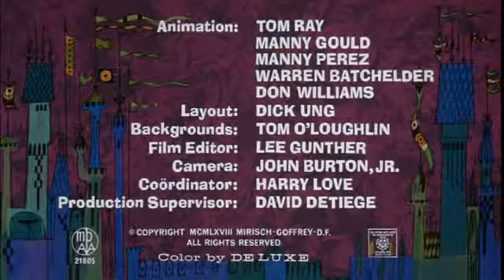Pink Panther 046 Pink Valiant DvdRip xvid ac3